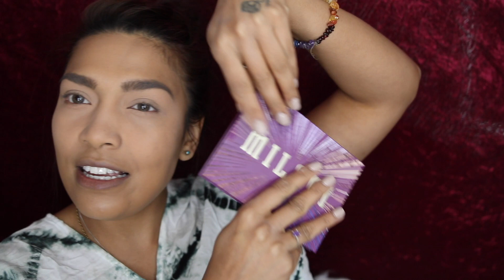Milani Cosmetics | Makeup Review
I am so so sorry for being M.I.A it has been crazy the last month!! As I am moving house and have a lot of SHIT to sort out. But here is my pre recorded video and I know this is long over due! so here is MILANIIIIIII

thank you my loves and see you on my next video!

I finally got my hands on them!!!

and a few more coin savers

xoxo

PS...

Tik Tok a few more coin savers

xoxo

PS...